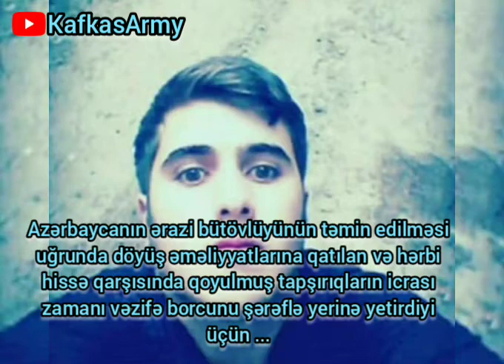Şəhid Elməddin Abdullayev - Quba , Qam-qam kəndi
Şarkı : Lux Aeterna
Sanatçı : Clint Mansell
Albüm : Requiem for a Dream
Yazarlar : Clint Mansell
YouTube'a lisanslayanlar :
WMG (Nonesuch adına); UMPG Publishing, UMPI, BMI - Broadcast Music Inc., LatinAutorPerf, UNIAO BRASILEIRA DE EDITORAS DE MUSICA - UBEM, LatinAutor - UMPG ve 11 Müzik Hakları Topluluğu

Composer: Maria Rubel
Track: Stronger Than Ever
Album: New Era